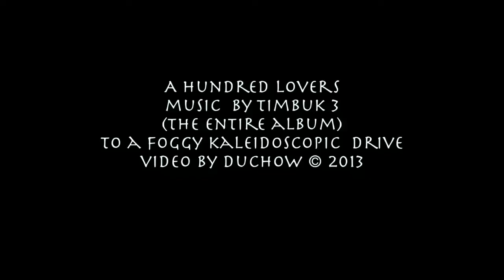A Hundred Lovers (complete album)(Timbuk 3)(kaleidoscopic)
the whole album put to some kaleidoscopic driving...